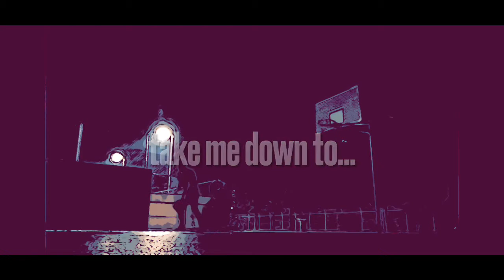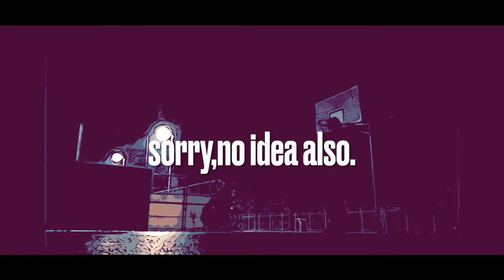welcome to the jungle歌ってみた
Heaven’s door is so cute!!!